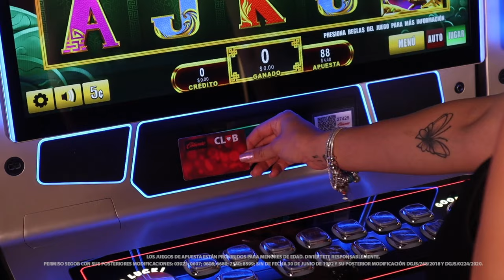Se testigo de la majestuosidad del fénix en Eternal Niao Wang.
Un mundo de color y misterio te esperan al jugar Eternal Niao Wang.

Cautívate por la gracia del fénix, quien es el protagonista de esta misteriosa máquina tragamonedas y si logras obtener sus símbolos en una línea de pago activa desatarás su poder y serás recompensado con fabulosos premios.

Ven a Caliente Casino en busca de tesoros invaluables y juega Eternal Niao Wang.

INSTAGRAM Instagram.com/caliente_casino